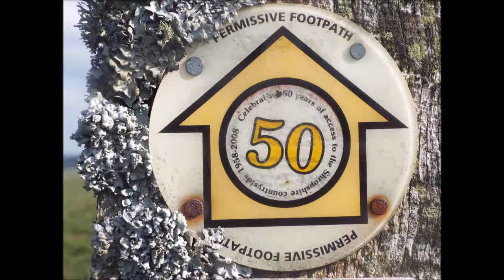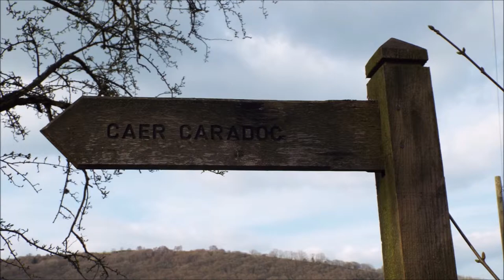Caer Caradoc, Iron Age Hill Fort, Chapel lawn, Shropshire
Caer Caradoc Iron Age Hill Fort, Chapel lawn near Clun, Shropshire. situated in an Area of Outstanding Natural Beauty. mostly photographs of defence ditches and ramp parts.
please note due to the age of these leaflets and videos some of the information above maybe out of date.